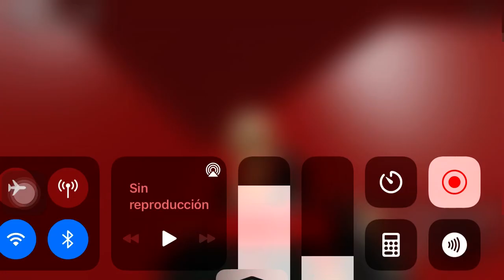LooneyTale The hunger of Coyote | LooneyTale: The Show Of Bugs Bunny